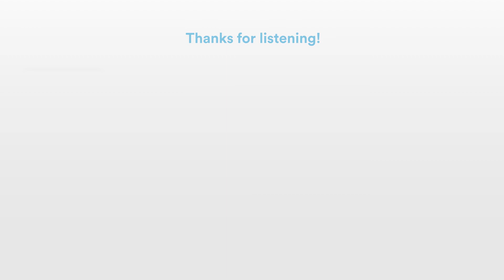Aero Chord & Anuka - Incomplete